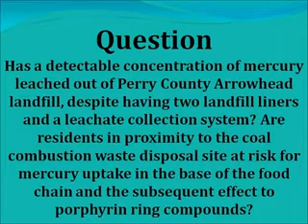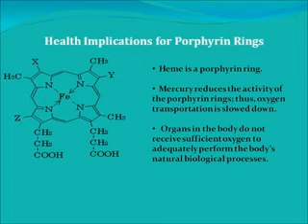The Effect of Heavy Metals on Porphyrin Ring Compounds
The Effect of Heavy Metals on Porphyrin Ring Compounds: Leached Mercury into the Base of the Food Chain near Coal Combustion Waste Disposal Sites